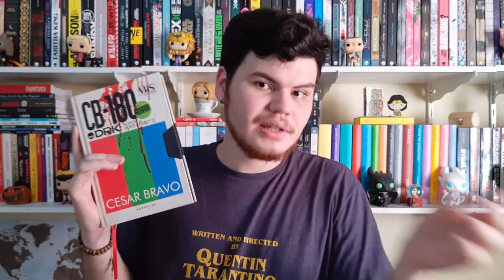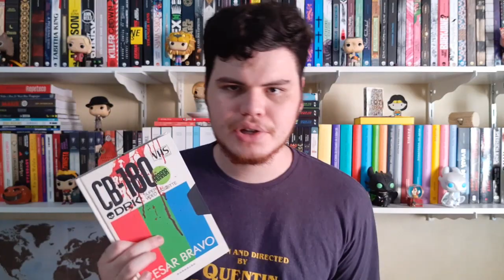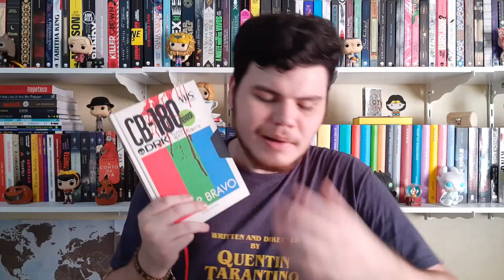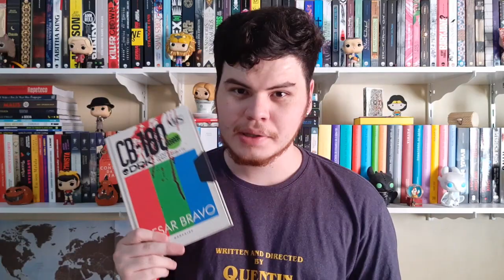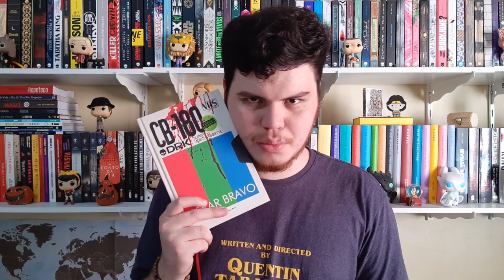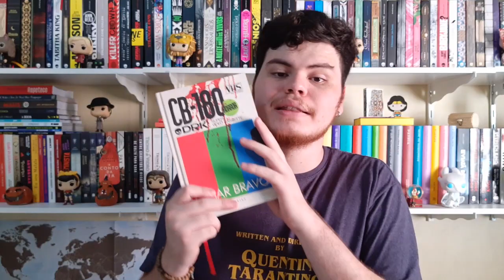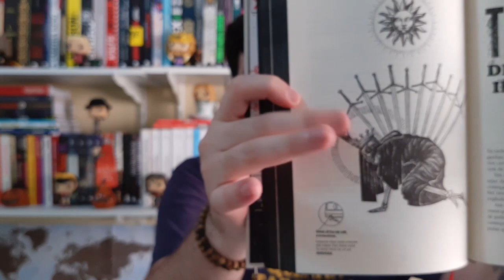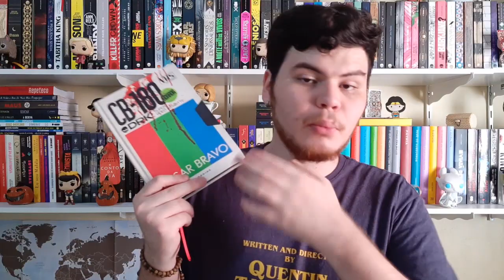VHS (Cesar Bravo) - Darkside | Viagens Literárias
No primeiro vídeo do ano temos um livro nacional e incrivelmente aterrorizante para vocês;

Boas Viagens!!!